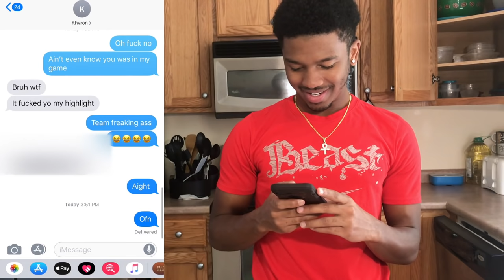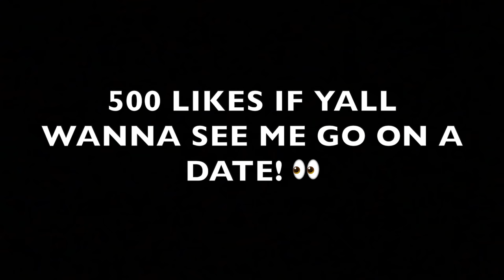EXTREME TRUTH OR DARE *Gone Wrong*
Decided To Do Truth Or Dare In My House. Lets See What Happens..
(Goes Wrong)